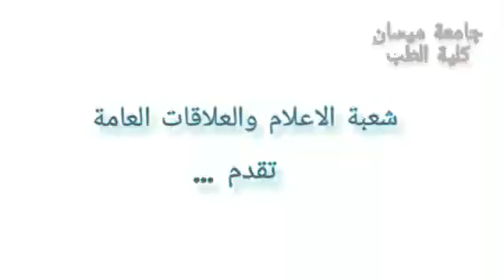توعية صحية حول مضار التدخين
توعية وتثقيف